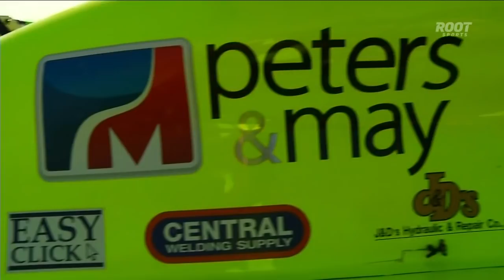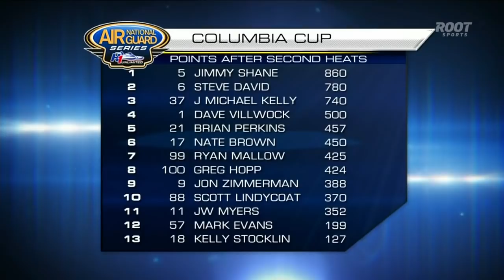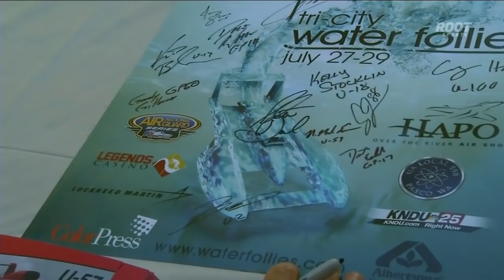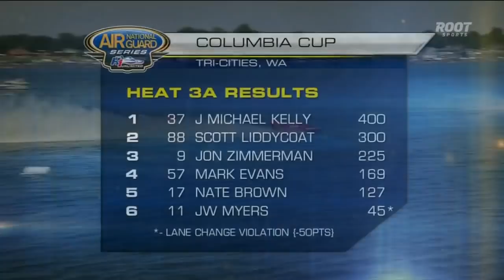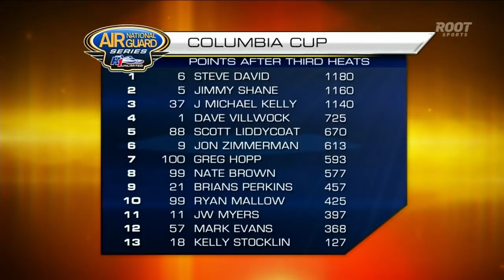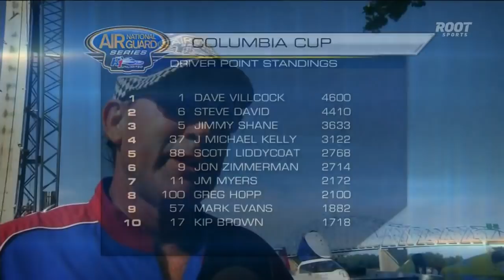2012 Lamb Weston Columbia Cup | Tri-Cities, WA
Full race broadcast of the 2012 Lamb Weston Columbia Cup from Tri-Cities, Washington.